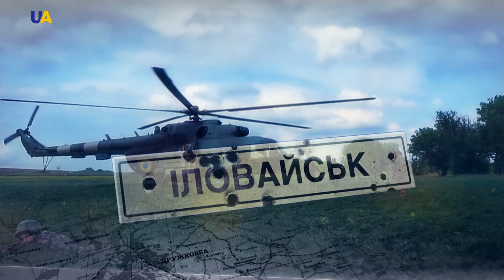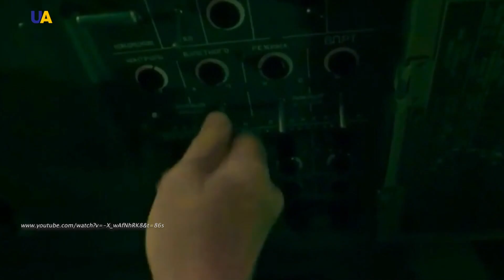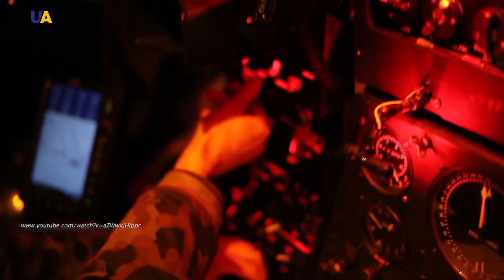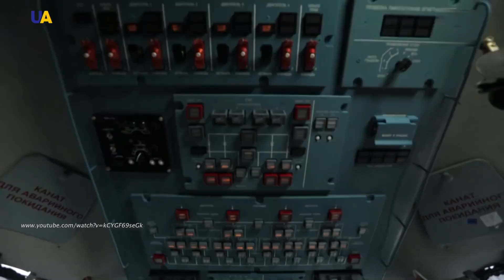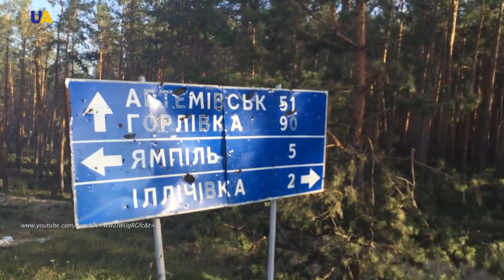Перемир'я. Про АТО, фільм 9 | Історія війни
Ще наприкінці травня 2014 року на околицях Луганська почали концентруватися підрозділи національної гвардії та Збройних сил України.
Стратегічний план передбачав відновлення контролю над державним кордоном.
Одним зі способів вирішення цього завдання було накопичення військ в аеропорту Луганська, а потім удар назустріч тим підрозділам ЗСУ, які рухалися вздовж кордону з півдня.

Близько першої години ночі 14 червня 2014 року мешканці Луганська почули вибух великої сили, а спалах освітив півнеба.
Вранці стало відомо, що над Луганським аеропортом було збито військово-транспортний літак Іл-76.
9 осіб екіпажу і 40 десантників на його борту загинули.